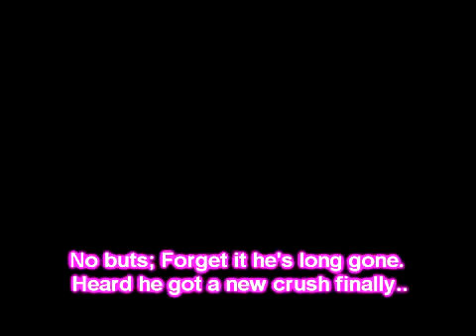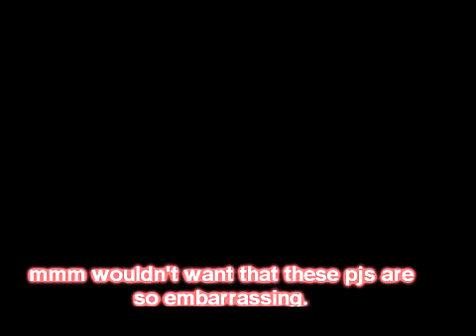The Pain Of The Broken Hearted Ep: 1.01 "Insecurities"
Okay so before I go into summary i'd like to say this: 1.02 is written, sets are made,  i am gonna get that out ASAP ... like like super quick comapered to this one o_o.. Id like to apolagize for the wait... and my spelling im like typing this fast... and the quality bc im uploading it fast...hey ill just create a list :D. I stayed up late taping all of this so I could get out quick because al the clips wernt workin right basically like over half i try to edit it says cannot use - deletes clip - o_O.. guess was to long cause i pause tape pause tape so easier then dragging bunch of clips... anyways,,

Sorry for:
~Forgetting to have her in her pjs which didnt make sense when they were talking bout pjs.
~ Crappy angles/ Filming
~ Crappy Quality (I rendered straight to youtube which is crappy quality.
~ Crappy  characters talking like emotions that sometimes made no sense ( I lost most my hacks trying to find the Decorgal grey talking box and green one... which im used to :3 )
~ The wait

Okay thats bout it :3 Long list lol xD
Summary:
Its been a couple of years since Amber and Blake had broken up. She is having a hard time getting over him. Amber usually stays inside like a "little hermit " and is scared that if she goes outside her fear of running into him because it would bring back more past emotions that are really overwheleming. Her friend Bianca comes to see how she is doing and commh
6plains about how she never leaves the house. Bianca drags Amber to the park where Jas and Kate ( There other best friends)y were hanging out. The girl Blake had fallen for after Amber was there. Kate tries to get her to leave for her own safety because soon after the person she least wanted to see shows up.